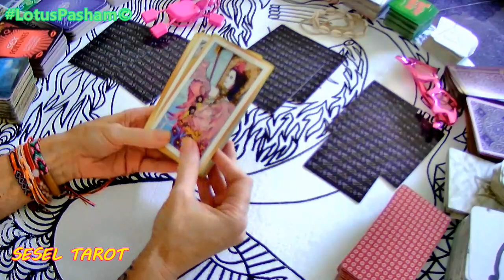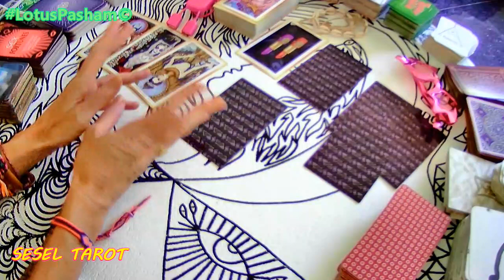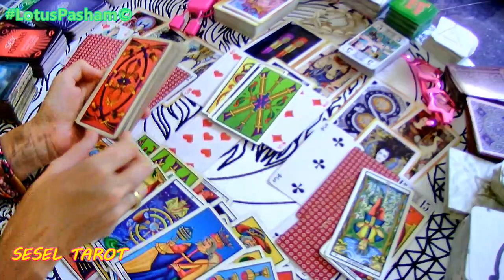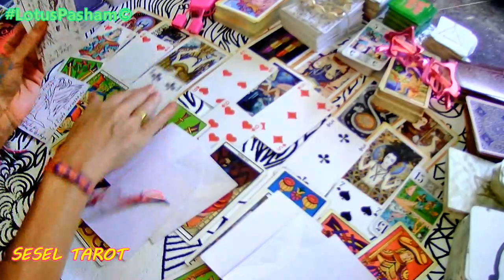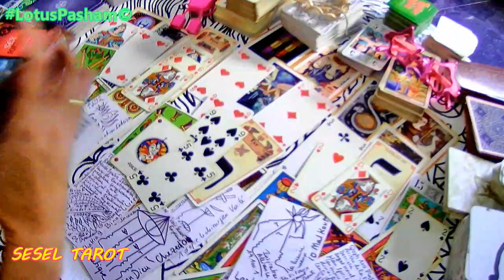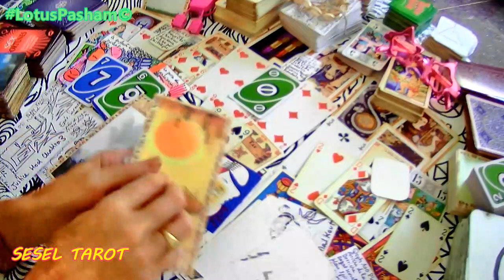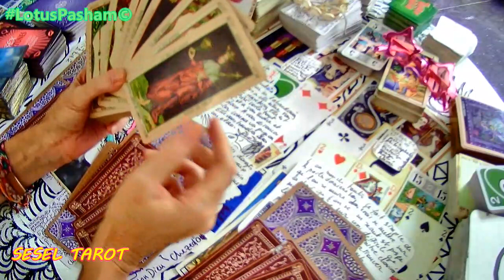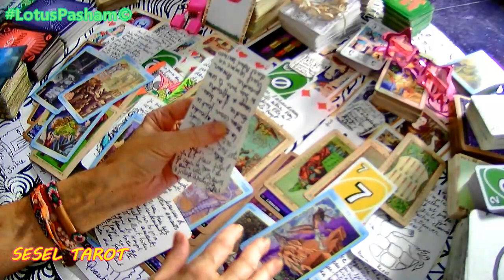QUEL EST TON ENEMI ? COMMENT TE DEBARASSER D UNE DEPENDANCE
Vous pouvez me contacter pour les tarots everyday !